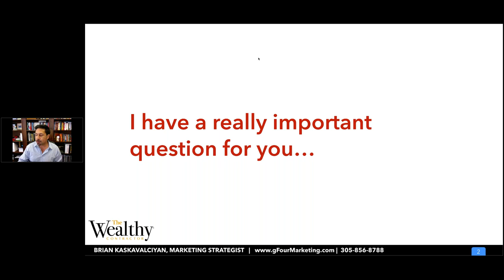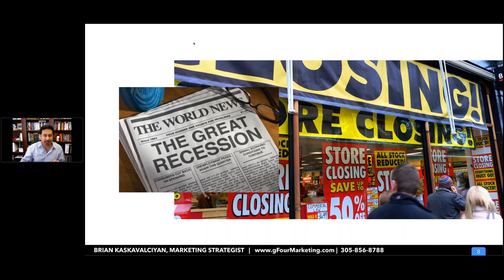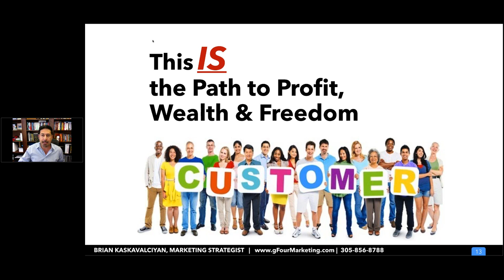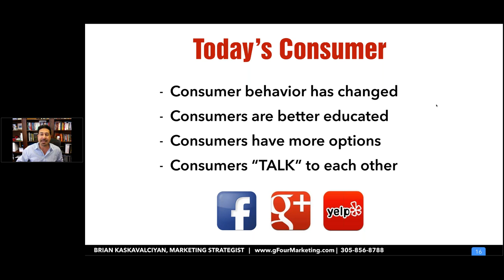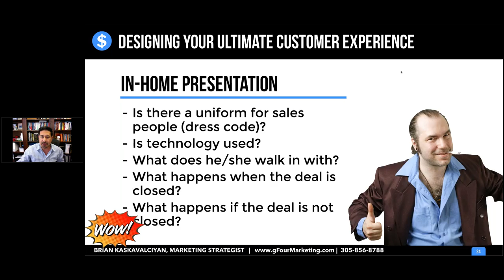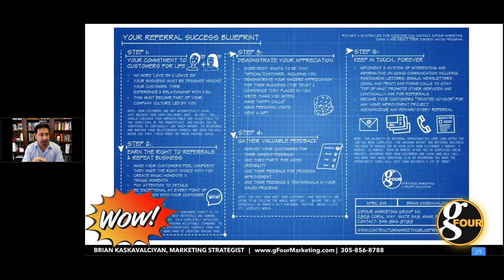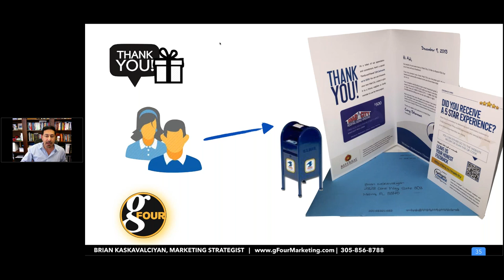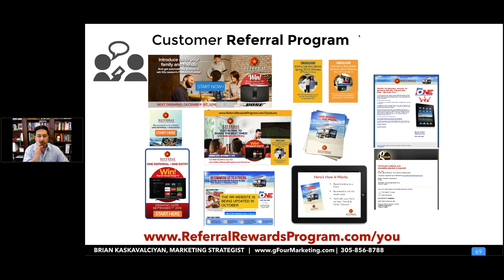The Real KEY to Big Profits and Certain Wealth in Your Home Improvement Business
In this training, Brian Kaskavalciyan of gFour Marketing shows you how to create a customer experience so incredible, it creates more referrals, more repeat sales and develops long-lasting customer relationships that help you build PROFIT and WEALTH.